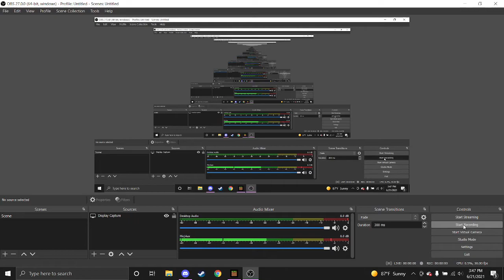Ancient Debris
I mine ancient debris